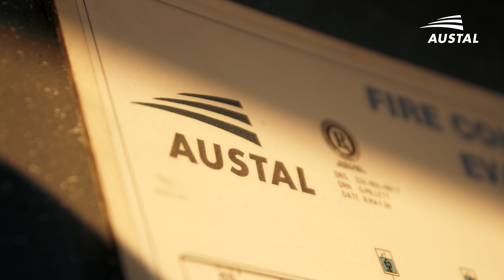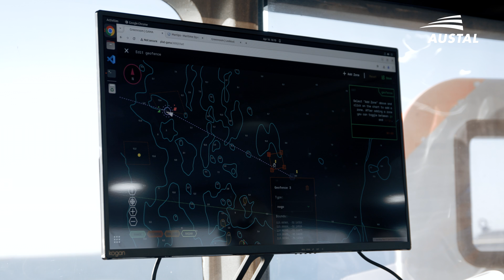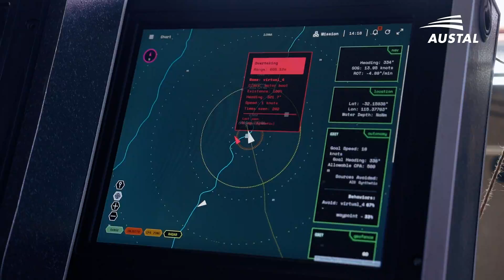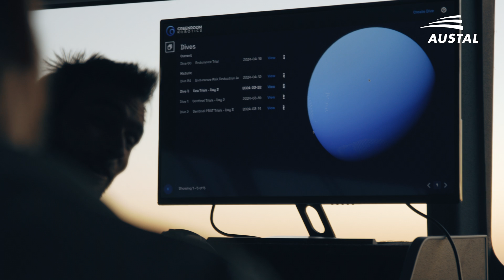Patrol Boat Autonomy Trial - Endurance Trials Video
The collaborative Patrol Boat Autonomy Trial (PBAT) project successfully completed Endurance Trials of the remote and autonomously operated vessel, Sentinel, in April 2024.

The trials, conducted by Austal Australia, consisted of a series of remote and autonomous navigation events conducted off the Western Australian coastline during March and April 2024; utilising Greenroom Robotics’ Advanced Maritime Autonomy (GAMA) software to reliably navigate the de-commissioned Armidale-class Patrol Boat.

Throughout the trials, a limited number of project team members, observers and a crew from International Maritime Services (IMS) were on board, ensuring a swift response in case of any unforeseen deviations or necessary manual interventions.

Funded by the Commonwealth of Australia, PBAT is a collaboration between Austal Australia, Greenroom Robotics, Trusted Autonomous Systems and the Royal Australian Navy Warfare Innovation Navy (WIN) Branch to establish robotic, automated and autonomous elements on a former Navy patrol boat to provide a proof-of-concept demonstrator, for optionally crewed or autonomous operations. The trial has also explored the legal, regulatory pathways and requirements of operating an autonomous vessel.

In 2022, Austal Australia took possession of the decommissioned HMAS Maitland from the Commonwealth of Australia, renamed the vessel ‘Sentinel’ and commenced planning, modification, testing and evaluation of autonomous and remotely operated systems for the Patrol Boat Autonomy Trial (PBAT). At 57 metres LOA, Sentinel is (by a significant extent) the largest vessel operated in Australia to be operated remotely and autonomously.

Sentinel was extensively modified to enable remote and autonomous operations, including modifications to navigation, communications, bilges, CCTV, and electrical systems. Sensors and computer units were also added by Greenroom Robotics to inform and host the Autonomous Control System, GAMA.

The PBAT team comprising Austal, Greenroom Robotics, TAS and Navy WIN Branch have achieved the objectives of the trial – to demonstrate the autonomous technology successfully within a complex regulatory and operating environment.

Greenroom Robotics Chief Technology Officer Harry Hubbert said “PBAT has been a very successful collaborative project between Austal, Greenroom, TASDCRC and the RAN, the insights from all parties has been instrumental in steering us toward success. Together, we've harnessed collective expertise to deliver this groundbreaking project, setting the stage for a future brimming with maritime capability. This collaborative effort not only has the potential to enhance current operations and platforms but also paves the way for unprecedented advancements on the horizon.”

TAS Chief Executive Officer Glen Schafer said “Trusted Autonomous Systems are extremely impressed and proud of the achievements of the PBAT project. Autonomous and automated features on a vessel of this size in addition to the regulatory considerations are complex. It is a clear demonstration of the significant innovation possible through investment in sovereign industry”.

Commodore Michael Turner, Navy’s Director General Warfare Innovation Navy said “PBAT stands out not only for its demonstration of autonomous technology and its practical application to operational vessels, but also for the spirit of collaboration that underpinned its success.”

PBAT Objectives:
• Significantly progress the concept of remote operations and the autonomous certification approach;
• Increase the understanding of fuel management, communication, and navigation systems to be made autonomous;
• Investigate and understand the sustained operation of shipboard mechanical systems without crew intervention, including systems of redundancy and reliability to support operations at sea for extended periods;
• Provide input to long-term risk reduction for future naval projects, considering remote or autonomous vessels. This will be extended to other sensors and autonomous vehicles once the initial trial is complete; and
• Transfer lessons learned on the application of remote or autonomous systems to the Royal Australian Navy’s current fleet to potentially optimise crew workload. Remote and autonomous operation has the potential to reduce crew workload and increase operational safety by reducing human error.